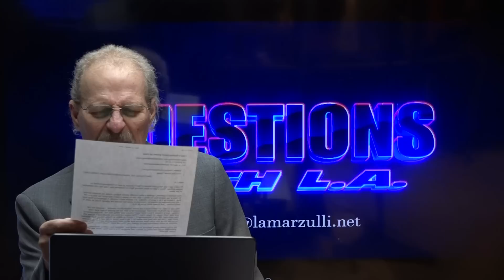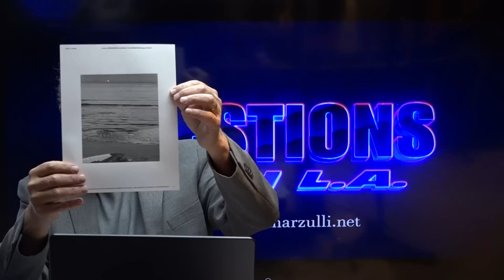Can We Trust the Book of Enoch? (Questions with LA #18)